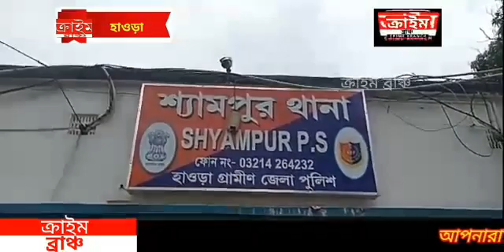গভীর রাতে মায়ের কোল থেকে ১৪ দিনের কন্যা সন্তান উধাও,পরে পুকুর থেকে উদ্ধার প্রাণহীন দেহ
মৌমিতা সানা । হাওড়া । ক্রাইম ব্রাঞ্চ ।

 গভীর রাতে মায়ের কোল থেকে ১৪ দিনের কন্যা সন্তান উধাও,পরে বাড়ীর পাশের একটি পুকুর থেকে ভাসমান অবস্থায় উদ্ধার তার প্রাণহীন দেহ। চাঞ্চল্যকর ঘটনাটি ঘটেছে গ্রামীন হাওড়া জেলার শ্যামপুরের মর্শাল গ্রামের তেঁতুলতলায়। স্থানীয় শ্যামপুর থানা খবর পেয়ে ঘটনাস্থলে আসে। তাদের বেশ কিছুক্ষনের চেষ্টায় উদ্ধার হয় মৃত শিশুটির দেহ। হাওড়া গ্রামীন পুলিশ সূত্রে জানা গিয়েছে, ওই এলাকার একটি দোতলা পাকা বাড়ীর থেকে নিখোঁজ হয় শিশুটি। ওই বাড়িরই দোতলায় থাকতেন সায়ন মাঝি ওরফে বুবুন এবং সানিয়া মাঝী ও তাদের ১৪ দিনের কন্যাসন্তান। আর নিচের তলায় থাকতেন বুবুনের বাবা শৈবাল মাঝি এবং মা। গভীর রাতে সানিয়া মাঝী বাথরুমে যান এবং ফিরে এসে দেখে তাদের কন্যাসন্তান বিছানায় নেই। সঙ্গে সঙ্গে চারিদিকে  খোঁজাখুঁজি শুরু হয় পরিবারের তরফে। জানতে  পারে প্রতিবেশীরাও খোঁজাখুঁজিতে হাত লাগান। পরে ভোরের আলোয় দেখা যায় ছোট শিশুটির নিথর দেহ পাশের একটি পুকুরে ভাসছে।  এদিকে স্থানীয় শ্যামপুর থানায় খবর গেল শ্যামপুর থানার পুলিশ এসে শিশুর মৃতদেহ উদ্ধার করে। নিয়ে যাওয়া হয় স্থানীয় ঝুমঝুমি ব্লক হাসপাতালে পাঠানোর ব্যবস্থা করেন। অন্যদিকে, কিভাবে এই ঘটনা ঘটল তা নিয়ে জিজ্ঞাসা বাদের জন্য সায়ন মাঝি ও তার বাবাকে শ্যামপুর থানায় নিয়ে যায় তদন্তকারী আধিকারিকরা। তদন্ত চলছে বলে শ্যামপুর থানার পক্ষথেকে জানানো হয়।